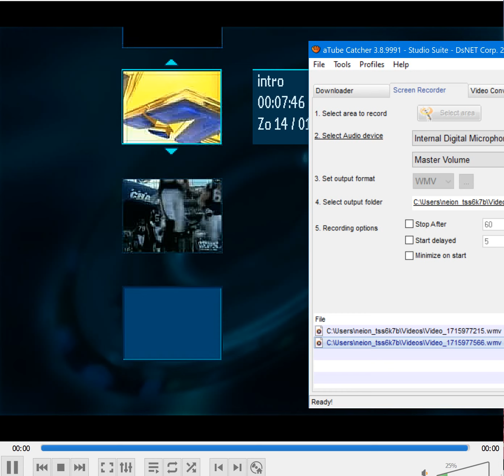NFL 2006 try 4 into screen rec 1 2 min ( can have few min more and better quality next week :))